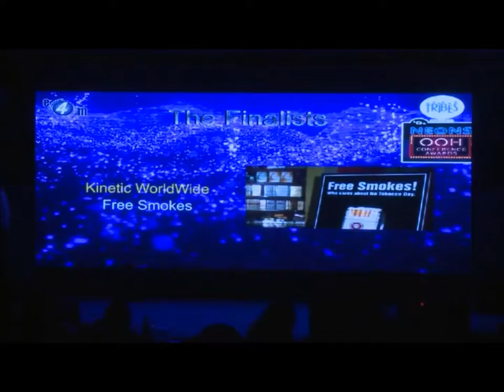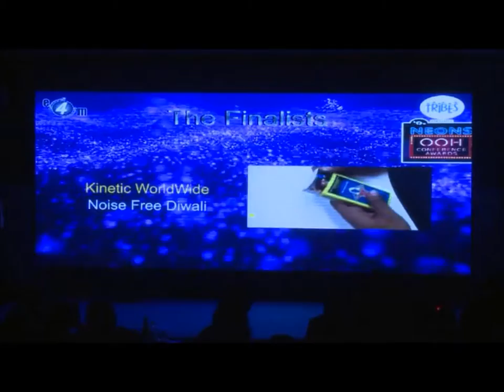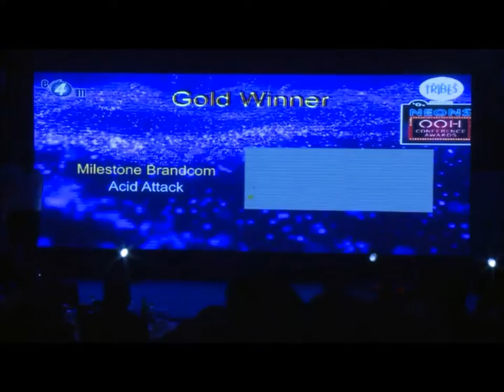OOH2016 - Creative Awards - Public Service/Corporate Social Responsibility